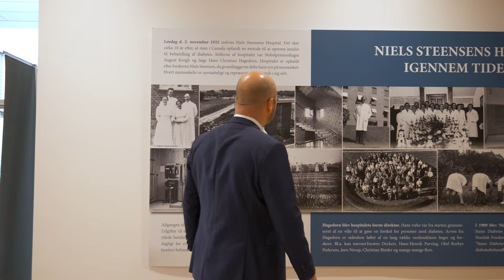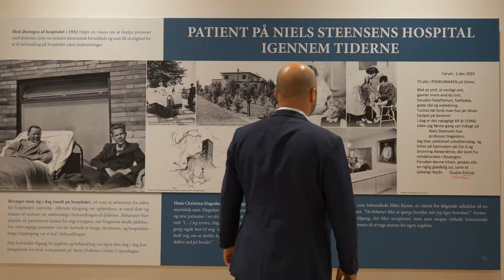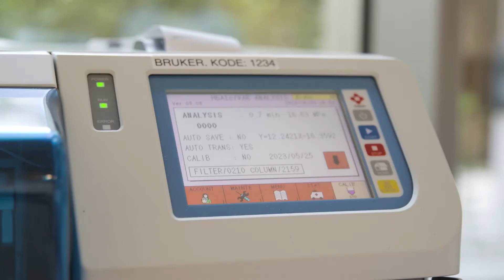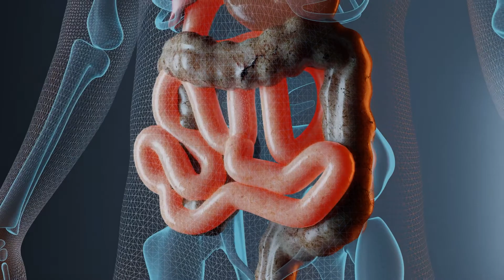A Thriving Ecosystem for Research and Treatment - Steno Diabetes Center Copenhagen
Steno Diabetes Center is one of the oldest diabetes hospitals in the world. Established as a private hospital in 1932 and was in 2017 transformed into a public-private hospital. In 2021 Steno moved from the old buildings to this brand new and modern hospital. Today, the vision is to be a global leader within the treatment of diabetes and prevention and complications, working as a team to deliver the best of clinical care, education and research to patients.

With some of the world’s top researchers working at Steno, staff are undertaking ground-breaking work in areas including GLP-1 agonists, the impact of diabetes on the brain, and kidney disease. They also ensure patients have access to the very latest technology, ensuring they’re able to manage their diabetes and minimise complications.

With a warm and relaxed atmosphere, a welcoming team and the very best of patient care, Steno Diabetes Center is the ideal place to be a patient, and a great place to work and be passionate about treating diabetes.